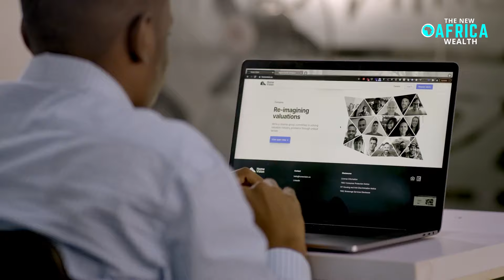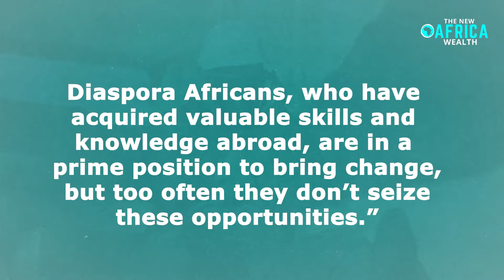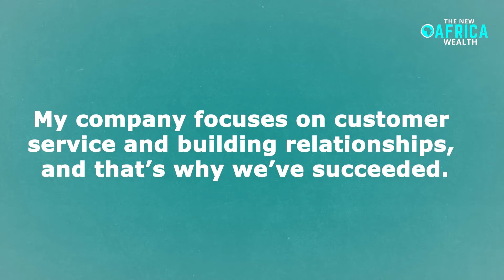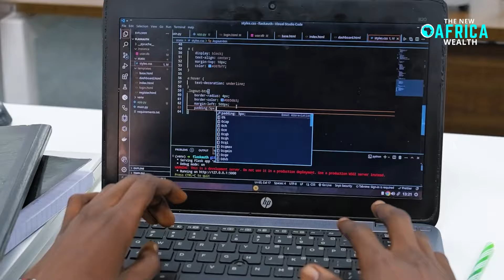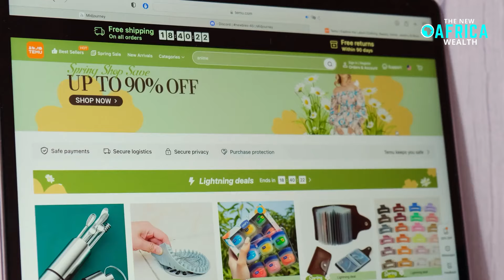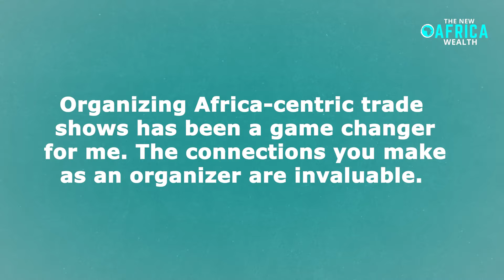5 Profitable Business Ideas in Africa For The African Diaspora - Business Ideas EP 10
Business Ideas EP 5 - 5 Profitable Business Ideas in Africa For The African Diaspora